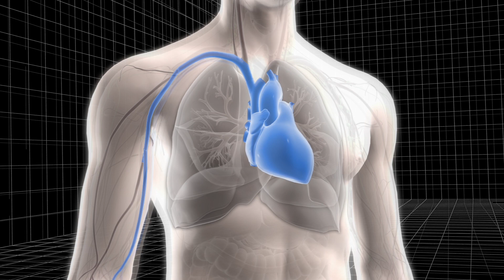Oklahoma inmate Clayton Lockett dies brutal death after botched lethal injection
Oklahoma halted its first double execution in 80 years when the first inmate, Clayton Lockett, began writhing and seizing 10 minutes after the administration of a new three-drug lethal injection cocktail on Tuesday evening.

The combination included Midazolam, to produce loss of consciousness, pancuronium bromide, to paralyze skeletal striated muscles, including the diaphragm and the rest of the respiratory muscles and lastly, potassium chloride, to stop the heart.

The first drug was administered at 6:23 p.m., 10 minutes later, a doctor declared Lockett to be unconscious and administered the next two drugs. However, at that point, witnesses recounted that Lockett twitched and started mumbling. At 6:37 p.m., Lockett was seen writhing and seizing and died of a heart attack at 7:06 p.m.

According to Oklahoma's department of corrections, Lockett experienced a vein failure and lacking proper sedation, the next two drugs likely caused agonizing suffocation and pain.

Oklahoma governor Mary Fallin has delayed the execution of Charles Warner for 14 days to allow the department of corrections to conduct a thorough review of the execution procedure to determine the exact cause of Lockett's death.

Lockett was convicted of shooting a 19-year-old girl with a sawed-off shotgun and watched her get buried alive in 1999. The second inmate, Charles Warner, was convicted of raping and killing his roommate's 11-month-old daughter in 1997. Warner was scheduled for the lethal injection two hours after Lockett.